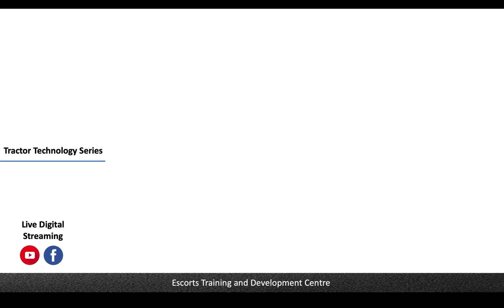Get your dose of technical inspiration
Rediscover the mastery behind the innovations. We bring you the weekly video series on Tractor technologies.

Stay home. Stay safe. Wash your hands!